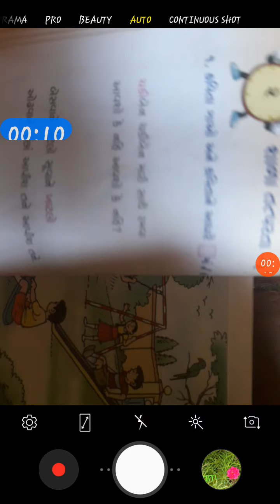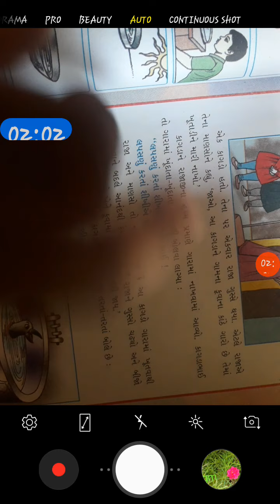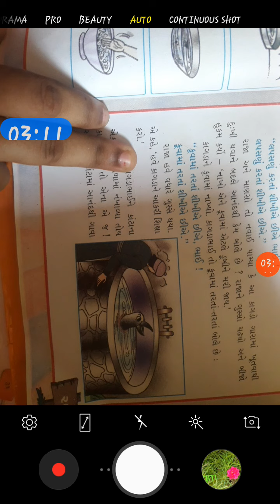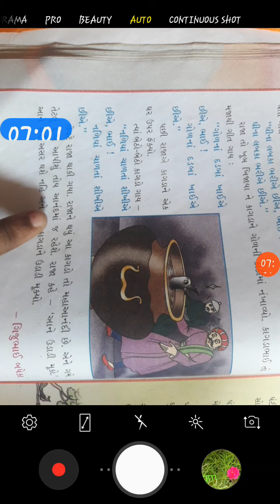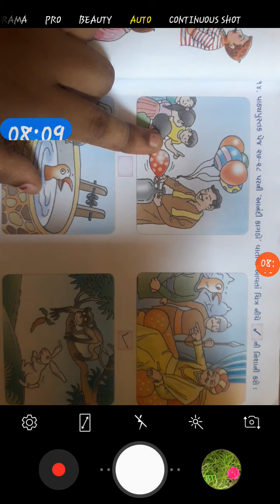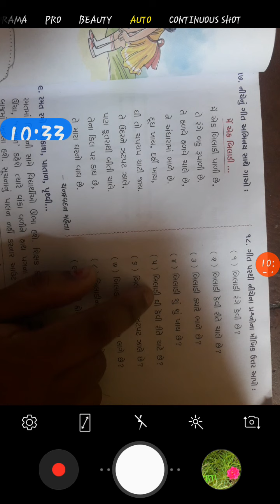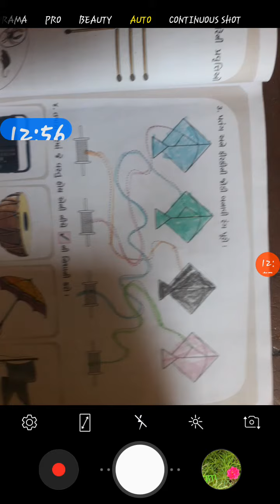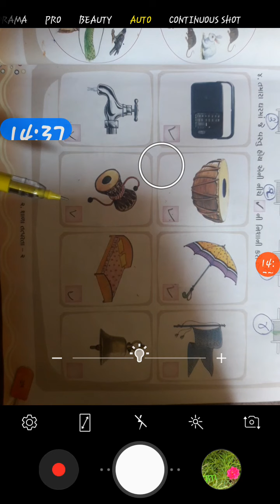std 1 kalrav lesson 2 part 2